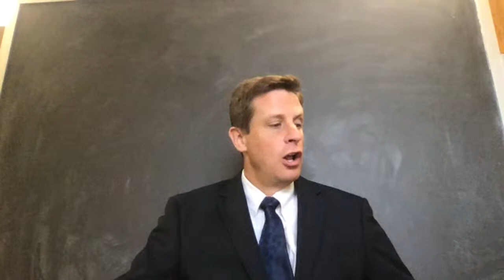Alma 36-38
Historical context and content of the Book of Mormon from Alma 36-38.